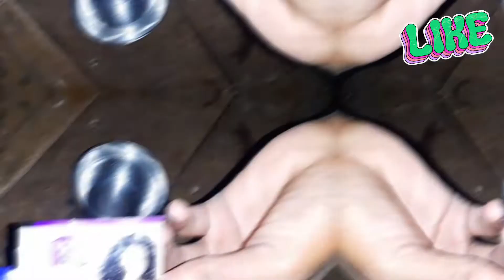HOW TO MAKE SALINE AT HOME WITHOUT MONEY FREE! FREE!